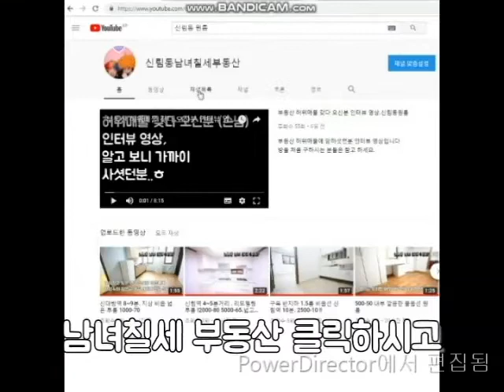봉천동원룸 신림역 10분.A 급 지상 1000-40